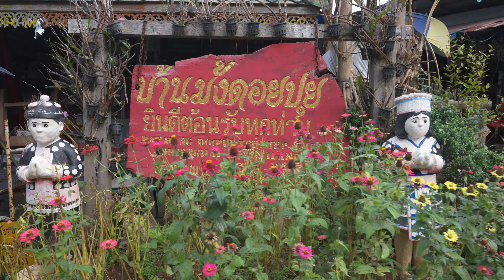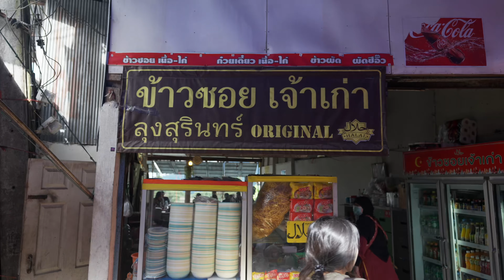A Foodie's Dream: Khao Soi on a Mountain Top w/@JoelsTastyRide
Join us as we embark on a culinary adventure to the top of Doi Pui Mountain in Northern Thailand. Nestled in the Hmong village, we will be visiting Khao Soi Loong Surin, a unique eatery run by Uncle Surin. He serves up his secret recipe of Khao Soi, a traditional Thai dish made with either chicken or beef and served with noodles and crispy noodles. This is a treat you won't want to miss! But the journey doesn't stop there. The ascent to the mountain top is just as breathtaking as the dish itself. From the lush greenery to the cultural experiences, this trip is sure to be a memorable one. Join us as we uncover the hidden treasures of Doi Pui Mountain!